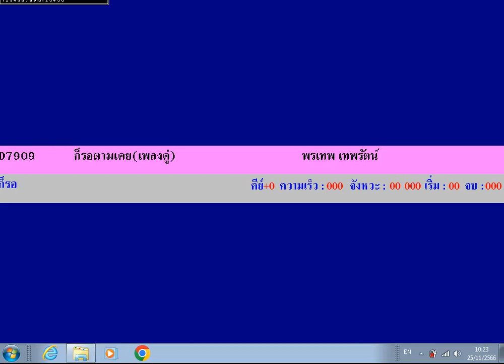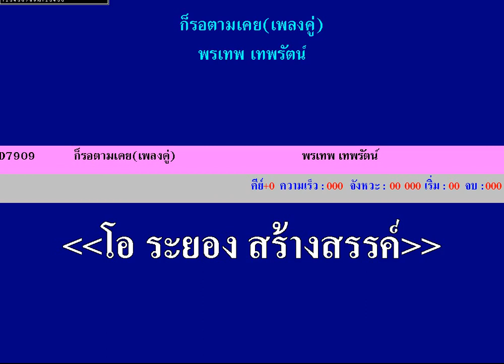ก็รอตามเคย(เพลงคู่)พรเทพ เทพรัตน์ คาราโอเกะ มิดี้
โอ ระยอง สร้างสรรค์   โหลด MIDI NCN ใช้งานคาราโอเกะได้เลย